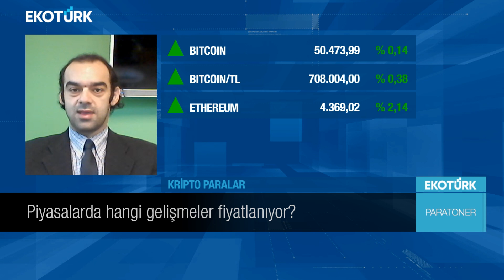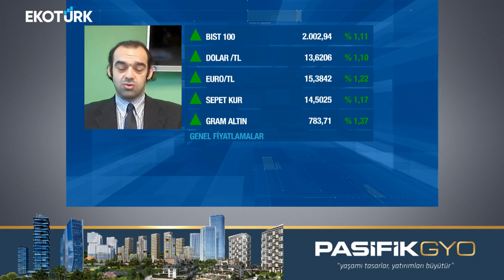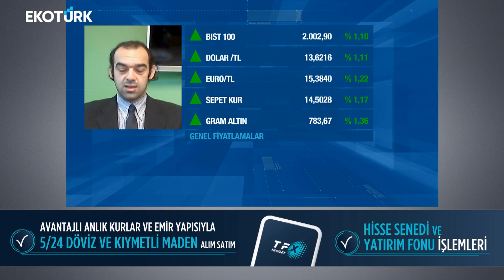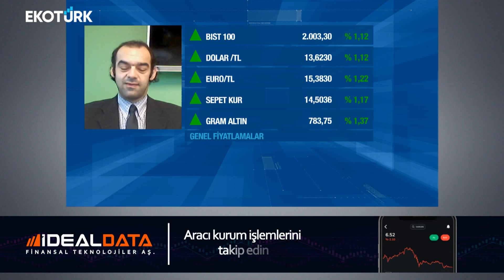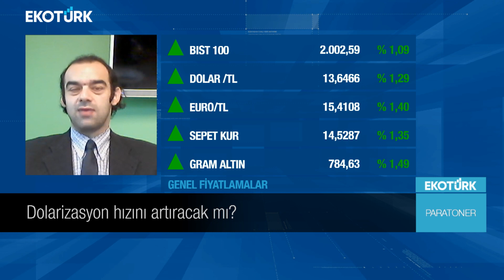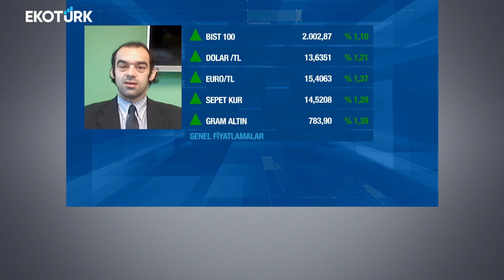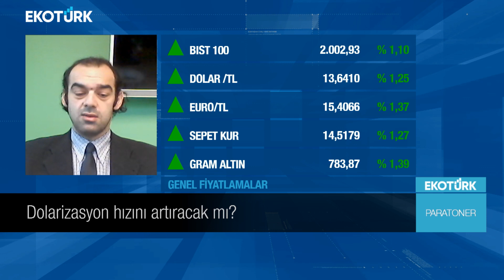Enver Erkan | Eren Can Umut | Paratoner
Paratoner'de Eren Can Umut'un bugünkü konuğu; Enver Erkan oldu.